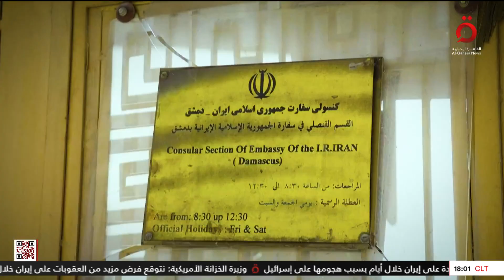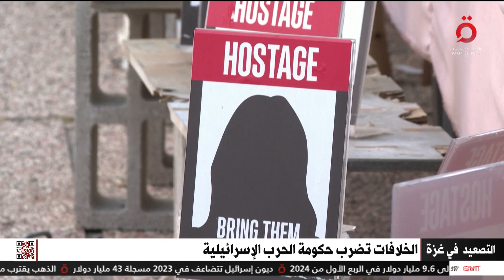نشرة أخبار السادسة مساءً من القاهرة الإخبارية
16/4/2024